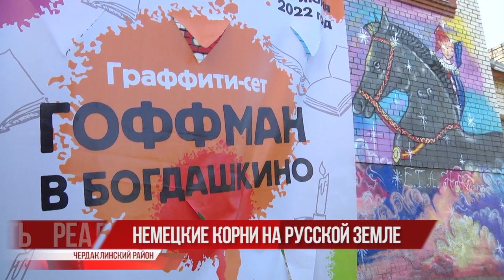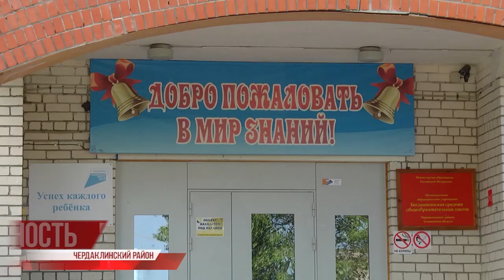Немецкие корни на русской земле. "Граффити-сет" Гофман в Богдашкино"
В Ульяновской области проживают представители более 100 национальностей и народов. До Великой Отечественной крупный анклав в Поволжье имели немецкие переселенцы, жившие здесь со времён Екатерины Великой. В 41-м весь народ подвергся выдворению в азиатские республики - власти СССР опасались антисоветских выступлений. В 47-м начался обратный процесс, а окончательно вернулись на свою малую родину поволжские немцы только в 1956 году.

Сегодня, в целях укрепления гражданского единства и гармонизации межнациональных отношений в селе Богдашкино Чердаклинского района воплотили в жизнь проект "Граффити-сет" Гофман в Богдашкино". Такие проекты помогают жителям сохранять свою историческую национальную культуру объединяя её с культурой региона в котором проживают.⠀⠀⠀⠀⠀